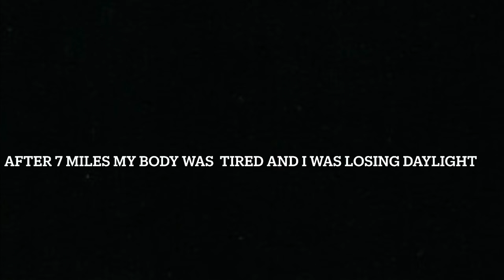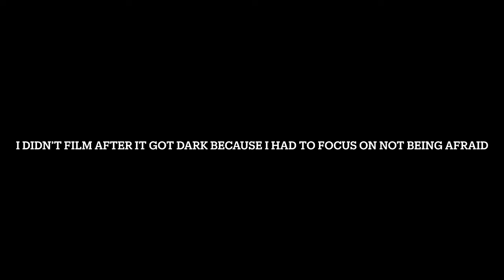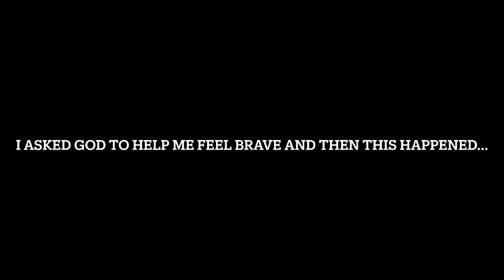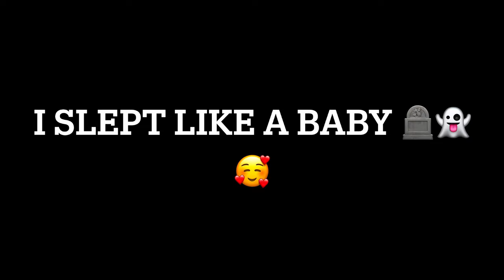Appalachian Trail Thru Hike 2024 Day 1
First day on the Appalachian Trail